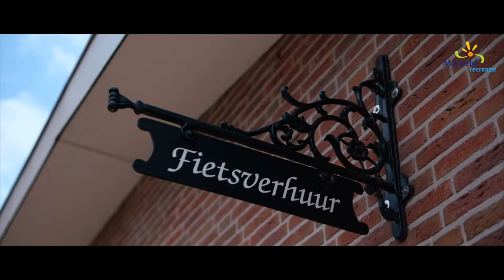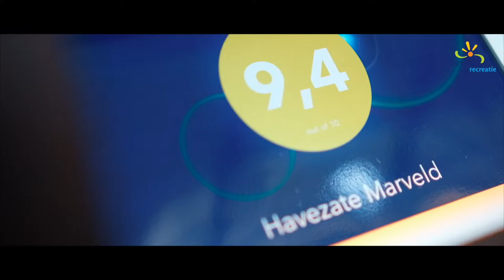Marveld Recreatie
Marveld Recreatie - vijfsterren vakantiepark in de Achterhoek.

Bungalows – hotel – camping
Voor een ontspannen vakantie of actief weekendje weg bent u van harte welkom in de Achterhoek. Of u nu wilt kamperen op onze camping of wilt genieten van een bungalow op ons bungalowpark, u vindt bij vakantiepark Marveld alles voor een geslaagde vakantie in Gelderland.